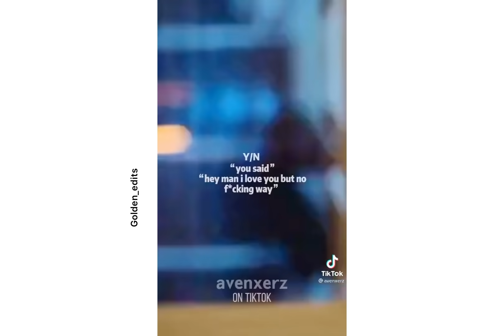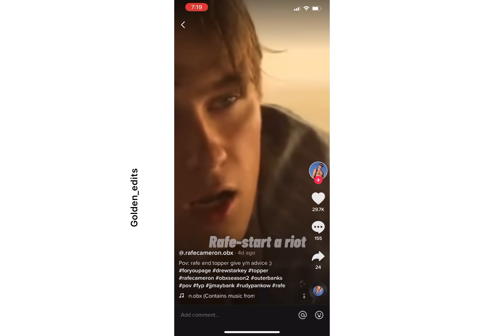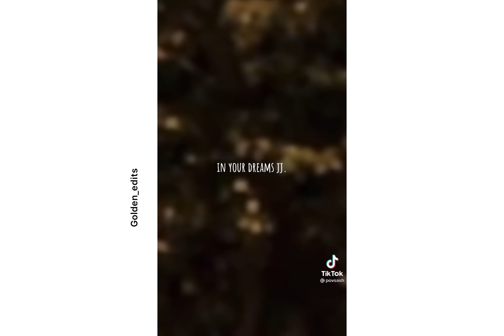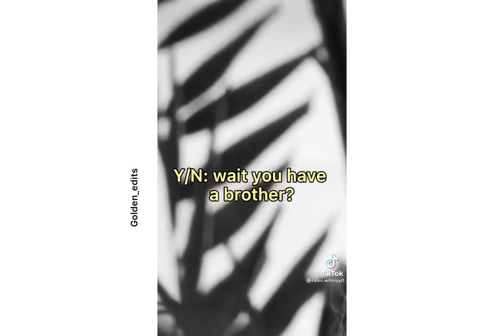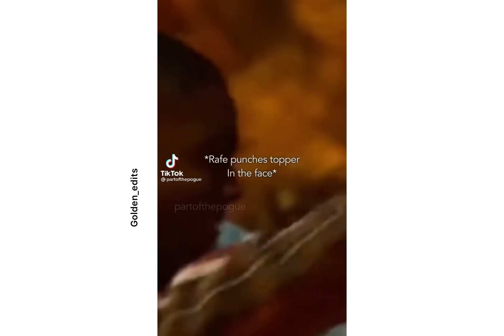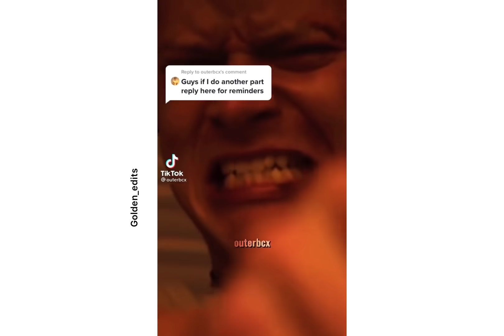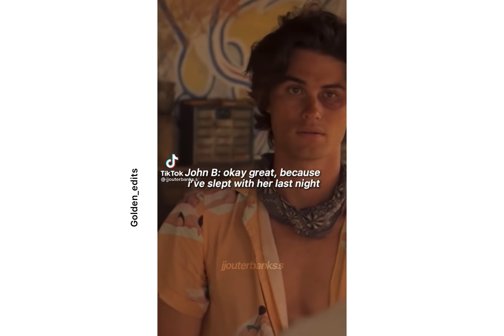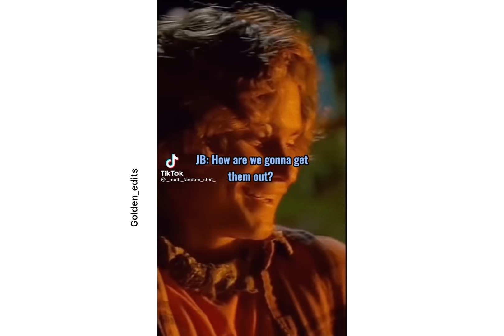Outer Banks POVs that are just too beautiful to not watch ✨